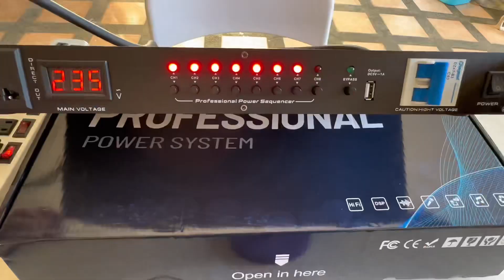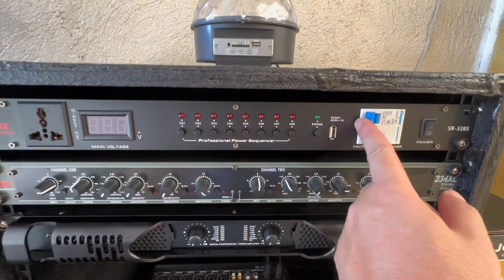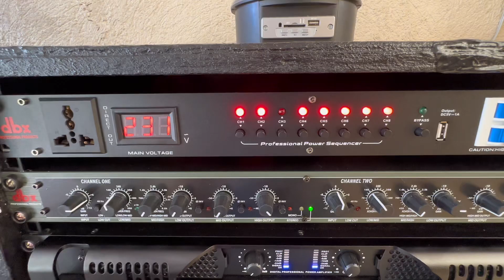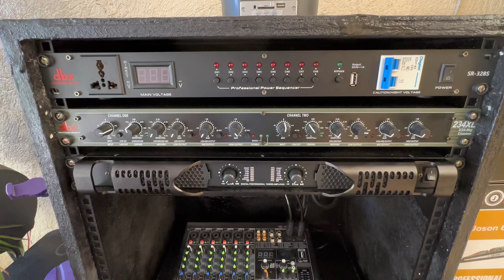Power sequencer/controller para sa sound system na pambahay (DBX SR-328S), ok ito!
Nabili sa Lazada, mag unbox tayo, tingnan ang laman sa loob, at mag demo ng function.